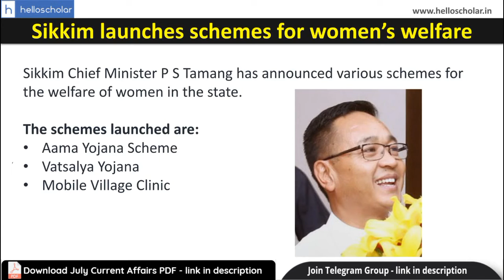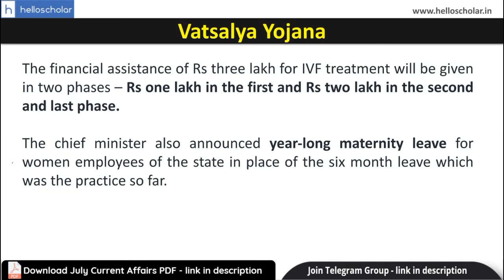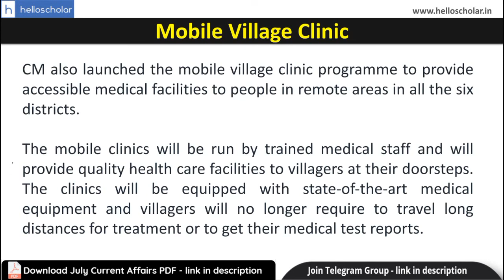Sikkim launched Various Schemes for Women Welfare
Sikkim Chief Minister P S Tamang announced schemes for the welfare of women in the state.

The state-level programme was held outside capital Gangtok for the first time since Sikkim merged with the Indian Union in 1975 as Paljor Stadium, where it is held, is being renovated.

Under Aama Yojana all unemployed mothers in the state will recieve Rs 20,000 annually which will be deposited in their bank accounts.

Under the Vatsalya Yojana, an aid of Rs three lakh will be provided to childless women for in vitro fertilization treatment.